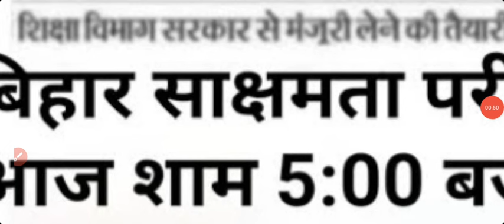bihar sakshmta answer key 2024|Bihar sakshmta answer key kaise check kare?